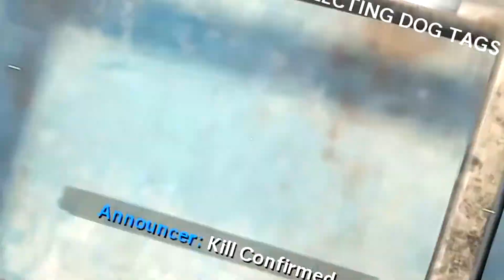Cold War Je Lepšie Ako Vanguard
Black Ops Cold War je lepšie ako Vanguard. Call Of Duty Kompilacia vtipných momentov z hrania Black Ops Cold War.